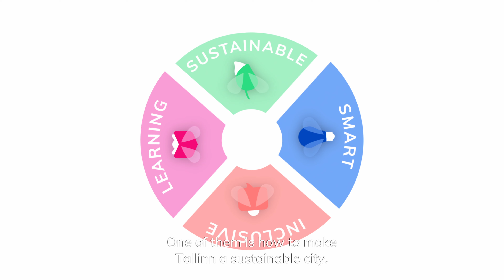Tallinn - European Green Capital 2023. Sustainable City.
A sustainable city, in cooperation with the urban population, will create a greener and more humane urban space, based on the UN Sustainable Development Goals.